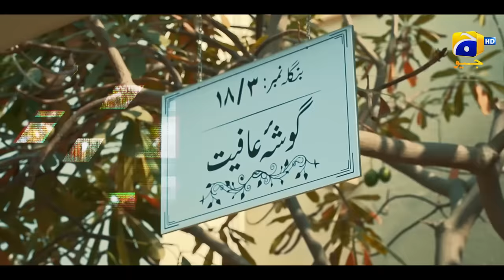Tere Mere Sapnay | Starting From 1st Ramzan | Ft. Shahzad Sheikh, Sabeena Farooq | Har Pal Geo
From the moment he entered her life, it became anything but ordinary, as surprises emerged!

Tere Mere Sapnay will air daily at 9PM on Geo Entertainment, starting from 1st Ramzan.